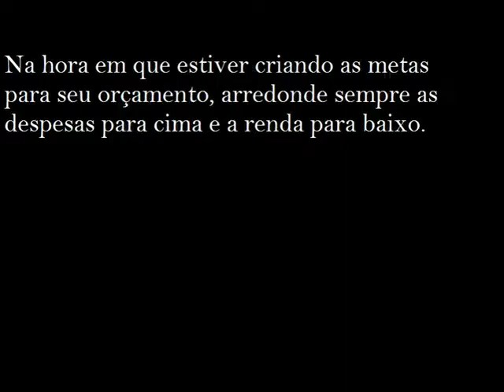Despesas para cima, renda para baixo